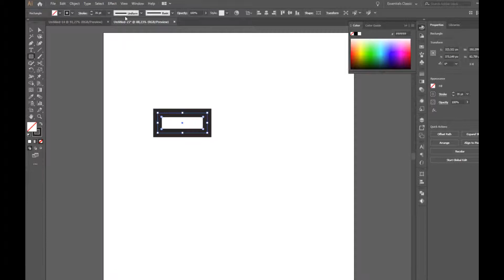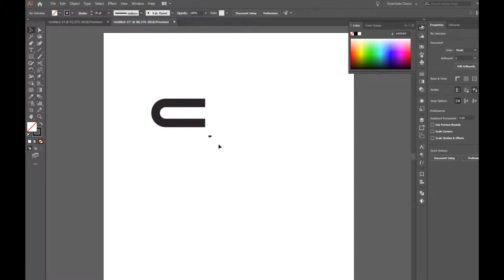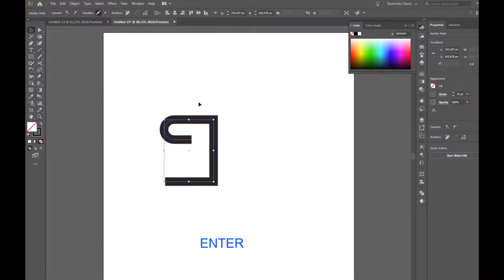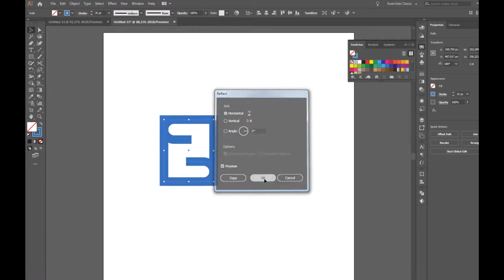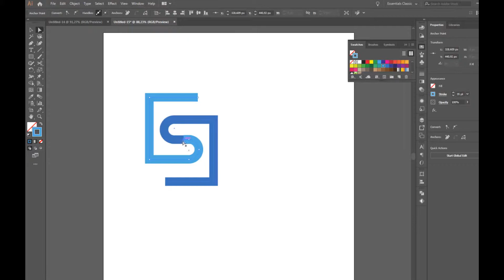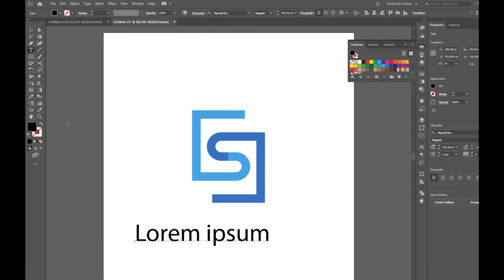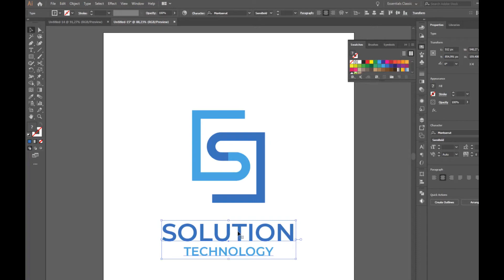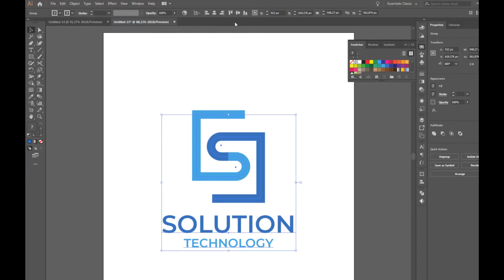Solution Technology Logo Design Tutorial in Adobe Illustrator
In Solution Technology Logo Design Tutorial in Adobe Illustrator video I've created a monogram letter s using rectangle tool, scissor and pen tool. The font use is Montserrat. The logo design is suitable for any type of business.